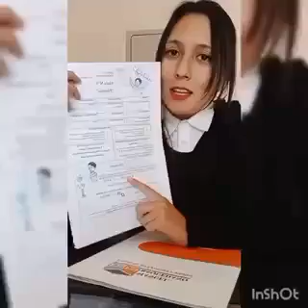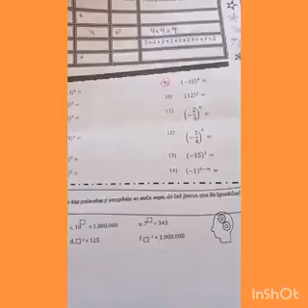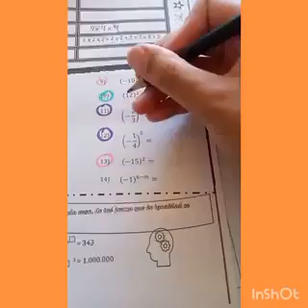1º PARTE - SEGUNDOS NIVELES APOYO RESOLUCIÒN GUIA DE POTENCIAS EDUCACIÒN MATEMÀTICA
PROFESORA DIFERENCIAL, LICEO MANUEL BAQUEDANO - NATALIA DEL RIO, MARZO 2021